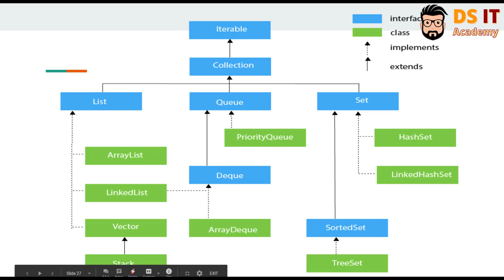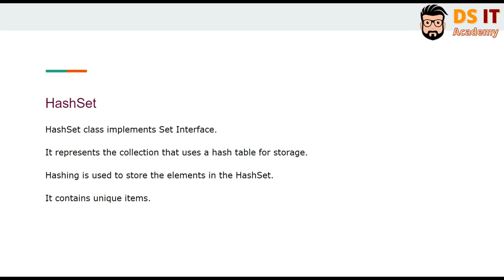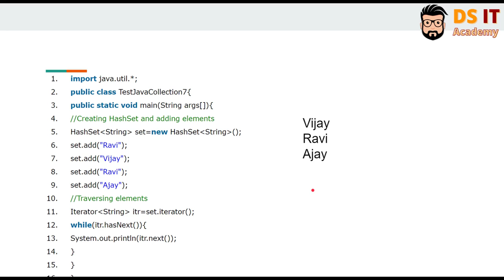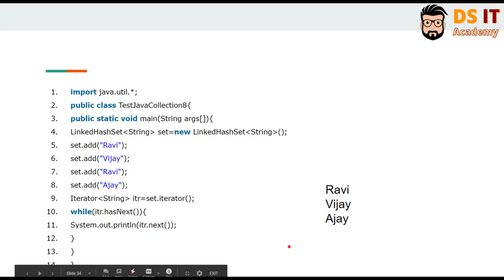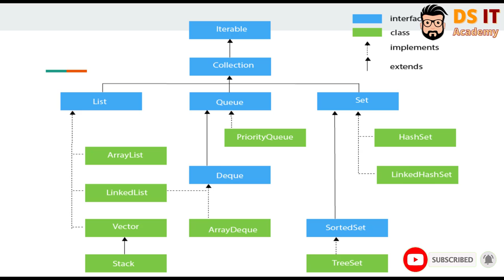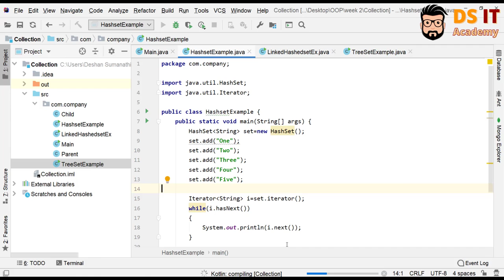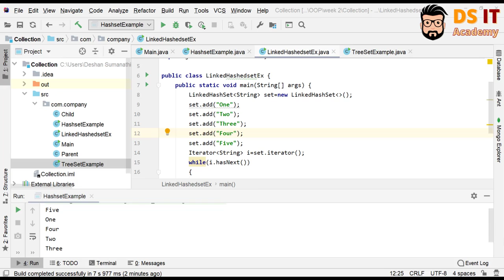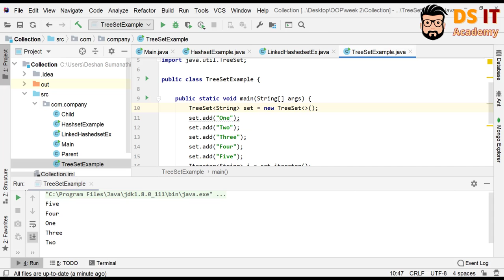SET in Java - HashSet, linkedHashSet and TreeSet Explained In Sinhala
All these videos are property of "Deshan Sumanathilaka Academy" Youtube Channel.